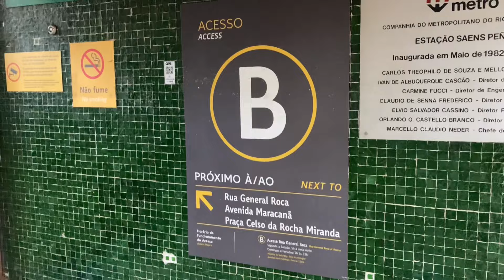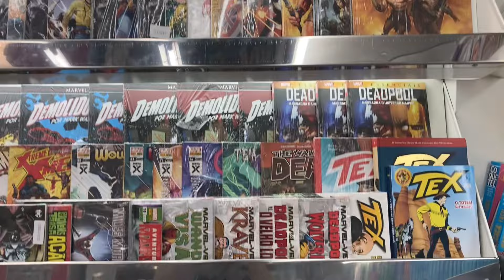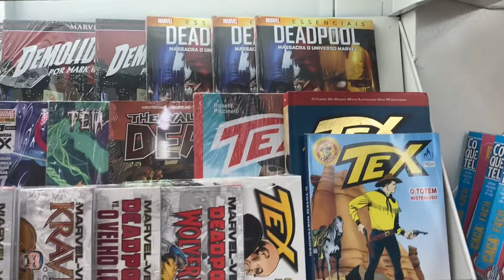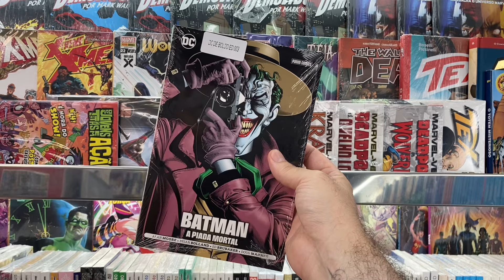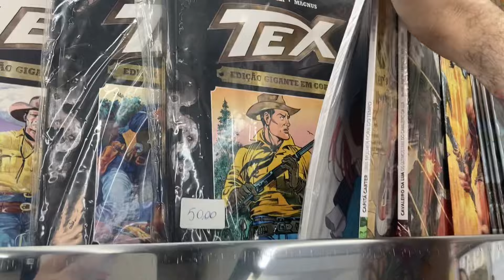Onde comprar quadrinhos no Rio? Ep.02 - Banca dois irmãos - Tijuca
Segundo programa da nossa jornada em busca de responder o maior questionamento do colecionador carioca: onde comprar quadrinhos no Rio?

Dessa vez vou pra Tijuca, para a Banca Dois Irmãos.

Rua Barão de Mesquita 280

Horário:
Seg a sáb: 7h às 23h
Domingos: 8h às 21h

Aceita cartões de crédito (com parcelamento), débito e pix.